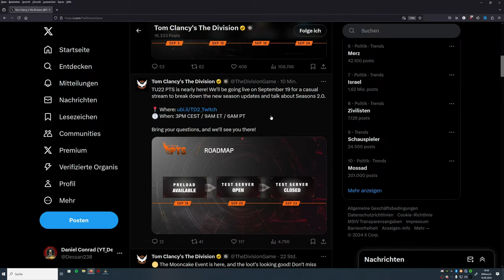DIVISION 2 - TITEL UPDATE 22 PTS KOMMT - MORGEN ENDLICH INFOS ZU DEN SEASONS 2.0 - DEUTSCH - GERMAN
Endlich bekommen wir Infos zum nächsten Titel Update
und den Seasons 2.0

BLEIBT VERBUNDEN!

💻 Stream PC:

📡 Stream & Setup Zubehör:
*Headset Splitter
*3,5mm Klinkenkabel

🕹 Konsolen:
*8bit do
*USB 3.0 zu Lan Adapter